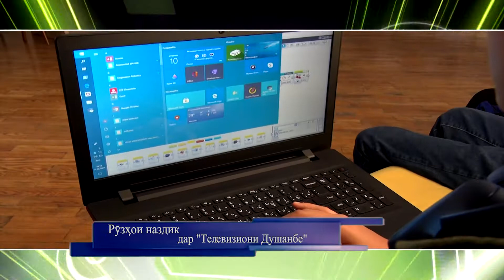Наврасони точик РОБОТ ихтироъ карданд/НАВОВАР/Изобретатель: Таджикские подростки изобрели робота\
Дустони азиз, ба канали мо обуна шавед! Бехтарин наворхои нодир аз дирузу имруз, суруду таронахои дилнишин аз ситорахои санъати точик ва чахон, барномахои муаллифи доир ба навоварону ихтироъкорон, сайру сайёхат ба кишвархои дохилу хорич, баррасии мавзухои хос доир ба хаёти имрузи чомеа ва муаррифии чехрахои ошно дар сахифаи мо чойгир аст.
   Барои суолхои худ метавонед ба ин сахифаи инстаграми мо мурочиат намоед: @abduvalinodiriofficial
Лучшее уникальное видео со вчерашнего дня и сегодня, проникновенные песни из звезд таджикского и мирового искусства, программы автора о рационализаторах и изобретателях, едет в отечественные и зарубежные страны, обсуждение конкретных вопросов современного общества и введения знакомых лиц находятся на наша страница.
     Если у вас есть какие-либо вопросы, пожалуйста, посетите нашу страницу Instagram: @abduvalinodiriofficial
دوستان عزیز در کانال ما مشترک شوید! بهترین ویدئوهای بی نظیر دیروز و امروز ، آهنگ های صمیمانه از ستارگان هنر تاجیکستان و جهان ، برنامه های نویسنده درباره مبتکران و مخترعان ، سفر به کشورهای داخلی و خارجی ، بحث در مورد موضوعات خاص جامعه مدرن و معرفی چهره های آشنا در حال پخش است صفحه ما
    اگر سوالی دارید ، لطفاً به صفحه اینستاگرام ما مراجعه کنید:@abduvalinodiriofficial
The best unique videos from yesterday and today, heartfelt songs from the stars of Tajik and world art, the author's programs about innovators and inventors, travels to domestic and foreign countries, discussion of specific topics of modern society and the introduction of familiar faces are on our page.
    If you have any questions, please visit our Instagram page: @abduvalinodiriofficial